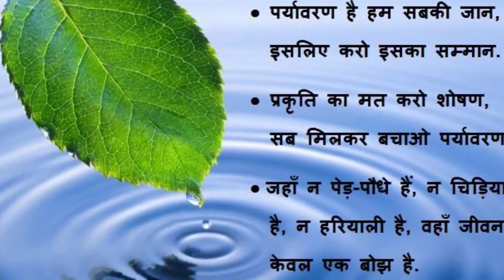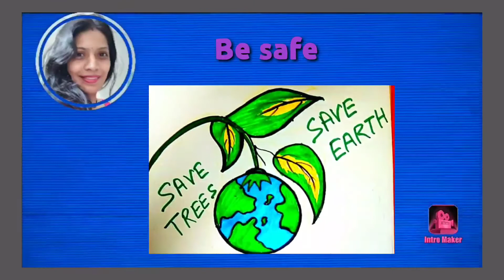Tree plantation by students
Tree plantation by students (part-2)